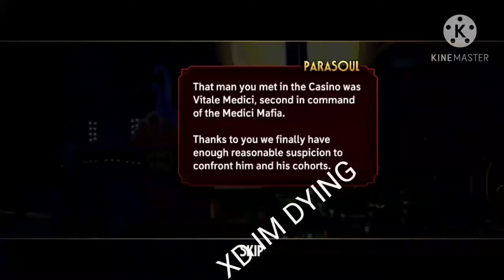ACTUAL treasure nodes be like